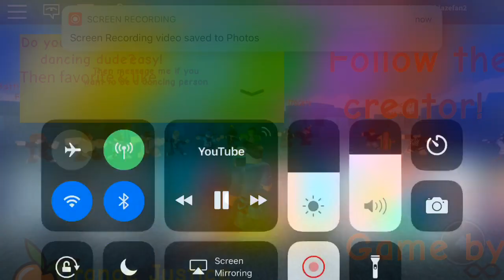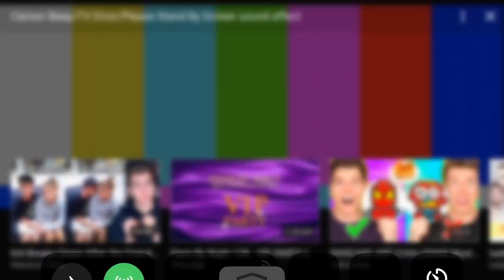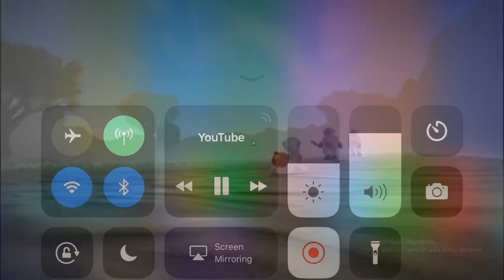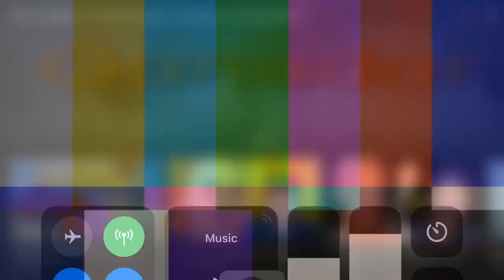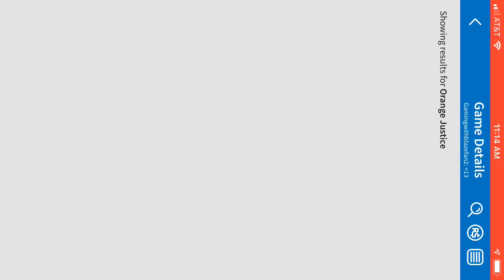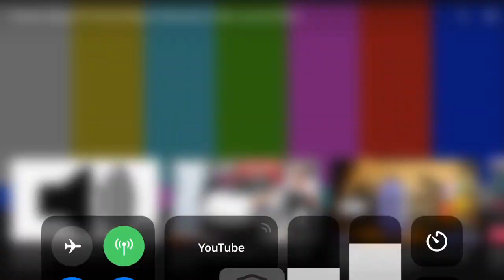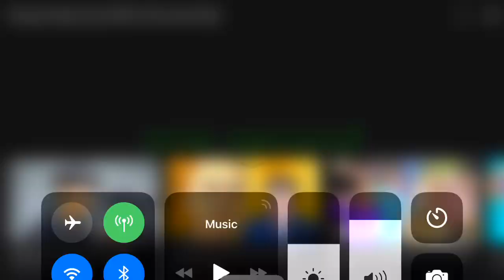Try not to laugh I COPIED SAKES LOL Sorry